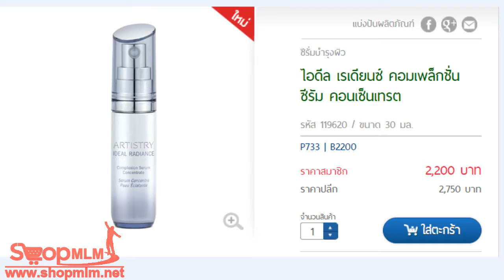ไอดีล เรเดียนซ์ คอมเพล็กชั่นซีรัม คอนเซ็นเทรต